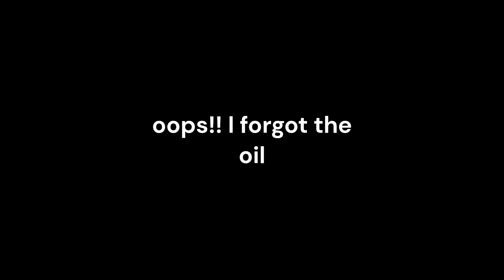Mince and tatties/potatoes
This is a traditional dinner in the UK, it originates from Scotland the place where I was born. It has sooo many different variations now and I often make this using different vegetables.

In this version of mince and tatties, you will need the following

3 carrots
1 cup of broccoli
1 cup of sprouts
1 medium onion
3 cloves of garlic
1 tomato
oil
water
salt and pepper
tomato ketchup
HP sauce or you can use Worcestershire sauce (try saying that one haha!)
OXXO cube
Bisto gravy granules
**If you don't have access to OXXO cubes or Bisto granules, you can simply use beef stock cubes  - I recommend using 2**